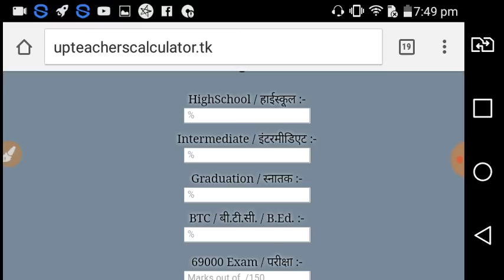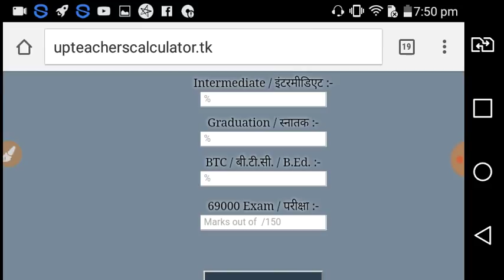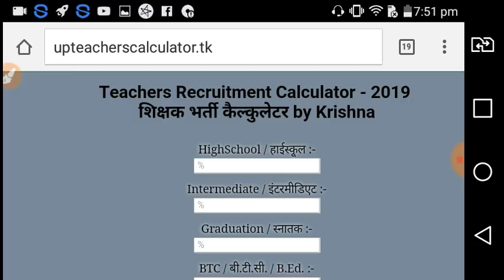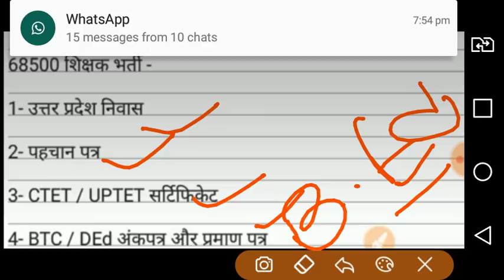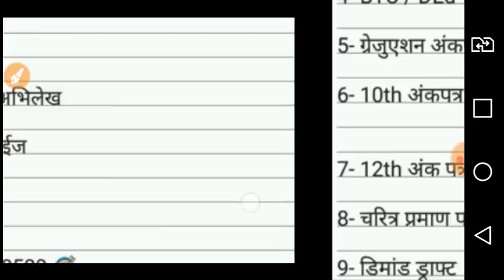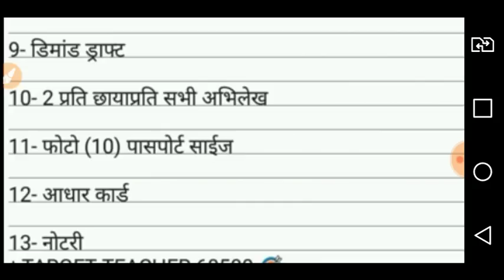जो पास है उनके लिए महत्वपूर्ण बातें | गुणांक, जरुरी दस्तावेज ,भर्ती से पहले ये काम कर लेंशिक्षक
इस वीडियो में  हमने उन अभ्यर्थियों की बात की है जो कटऑफ में सुरक्षित है || आगे की प्रक्रिया क्या होगी | क्या क्या तैयारी करनी है।

शिक्षक भर्ती में जरुरी दस्तावेज ( डाक्यूमेंट्स)
कैसे निकाले गुणांक
Teachers bharti documents
How calculate gunank

All the best and
आने वाला साल आपके जीवन को खुशियों से भर दे,।
इसी जोश और जुनून के साथ लगे रहिये। जीत आपकी होगी।
Smart Teachers
Welcome all the aspirants of CTET UPTET PRT MPTET and  other state TET
लक्ष्य शिक्षक भर्ती (SUPER TET 2019)
Please like, commet and the videos and support us.
important things
ab aap sabhi log aane wali shikshak bhar
ti k liye lag jaiye time bahut kam hai.
Ham ab aane wali shikshak bharti ke liye class start kar rahe hai.

Ashish